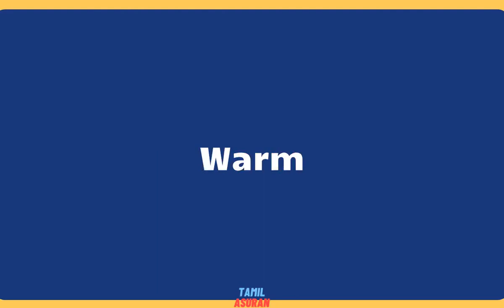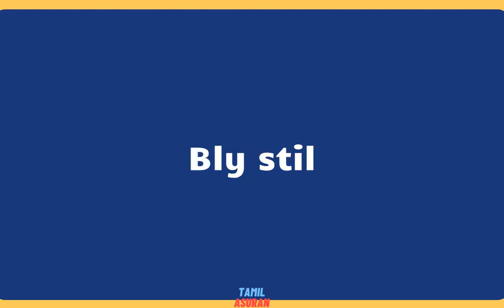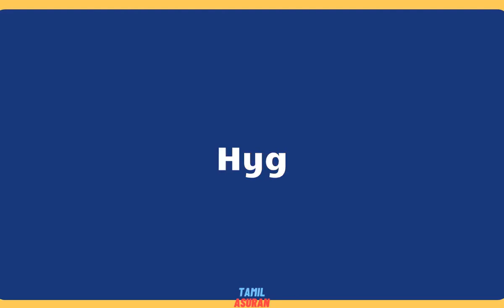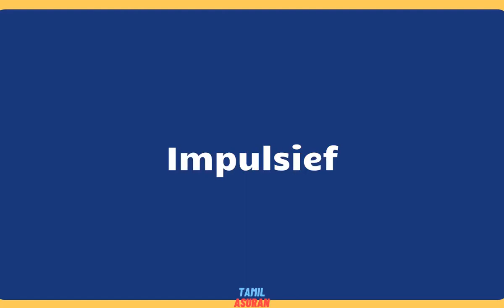10,000 Afrikaans Words List - PART 18 | learn afrikaans online | afrikaans to english